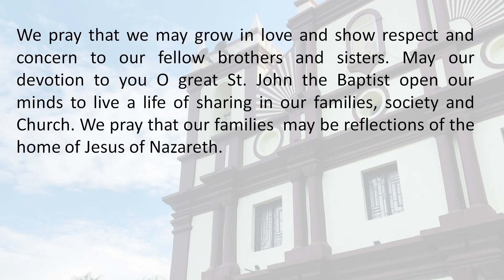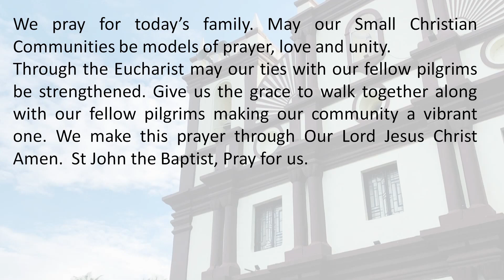Daily Gospel Reading and Reflection - 10/02/2023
Family
Cyril Acantha